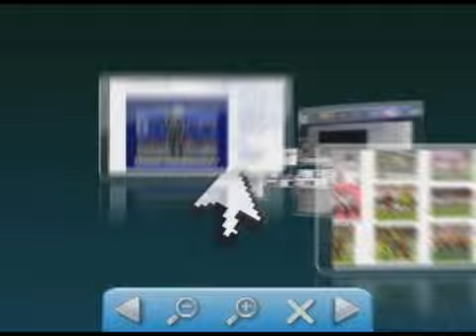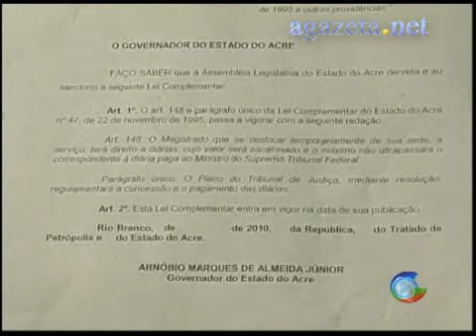Diaria dos Juízes